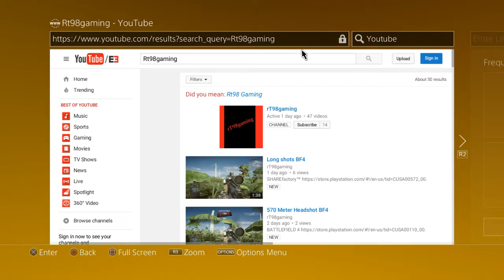How to make 24,000,000 dollars in Gta5 * Working* patch 1.34 ps4/ps3/xbox1/xbox360/pc !!!!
Like this video for 12,000,000/sub to rT98gaming for 12,000,000/ only available for 2 weeks/ winners will be announced next live stream so stay up to date with my channel and remember/ instagram/mlg_gaming___/psn/ Cowboy_Fan-16/ and piece out